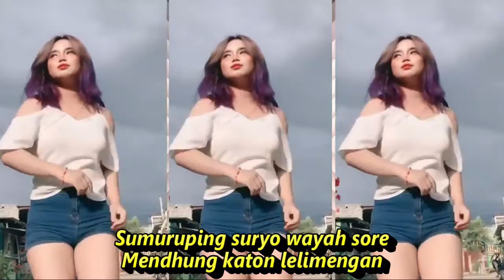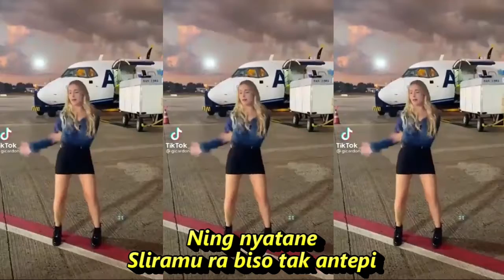WISO TRESNO CAMPUR SARI KOMPILASI TIKTOK & SHORT HOT DANCE SEMONGKO SEGER SEGER REFRESHING PIKIRAN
WISO TRESNO CAMPUR SARI KOMPILASI TIKTOK & SHORT HOT DANCE SEGER SEGER REFRESHING PIKIRAN

WISO TRESNO

Sumuruping suryo wayah sore
Mendhung katon lelimengan
Kok yo mbarengi atiku kroso gelo
Tembang tresnoku ilang muspro
Opo pancen pacoban urip iki
Sliramu natoni atiku
Abot tenan lelakon sing tak songgo
Jebul tresnamu ngemu wiso
Opo pancen wis pinesthi
Sliramu kebacut tak tresnani
Ning nyatane
Sliramu ra biso tak antepi
Pungkasane tak trimo lelakonku
Nadyan perih jroning ati
Mugo gusti paring pepadhang
Kabeh lelakon urip ikI